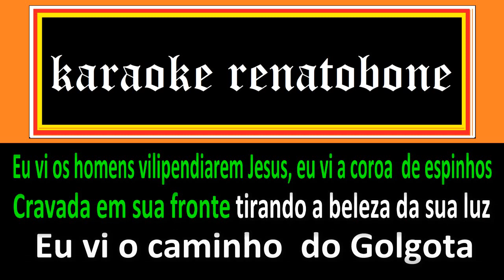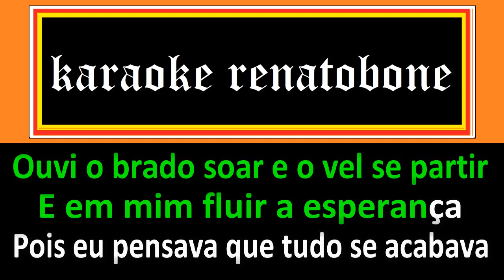LINDA MANHÃ karaoke amostra - VOZ DA VERDADE - link video completo nos comentários